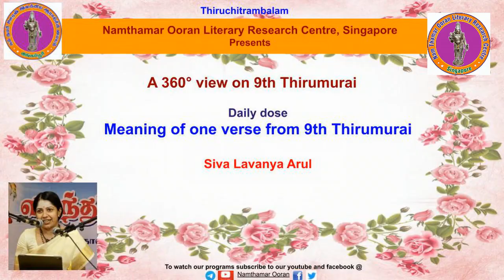Verse Meaning - 9.12.10 Karuvoor Thevar - Thirailokkiya Sundaram (sarindha thugil...)